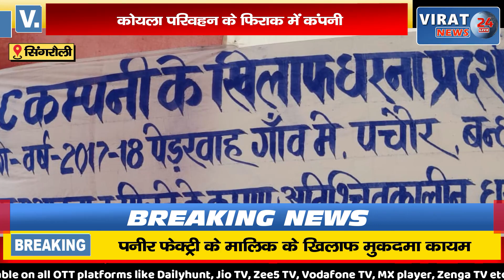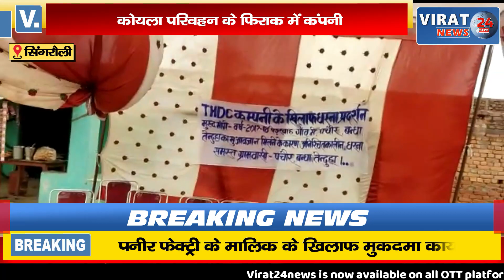कोयला परिवहन के फिराक में THDC कंपनीग्रामीणों ने खोला मोर्चा ग्रामीण बैठे धरने पर